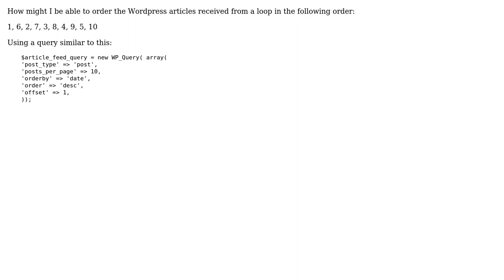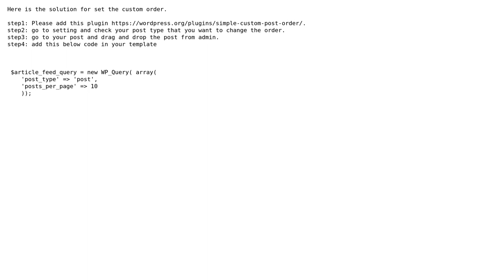Custom order of articles from WP_Query